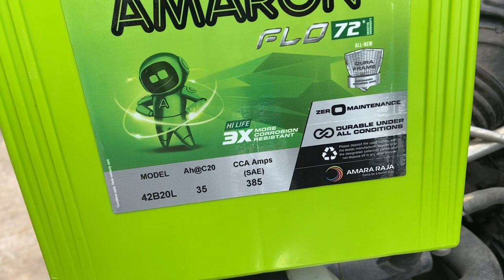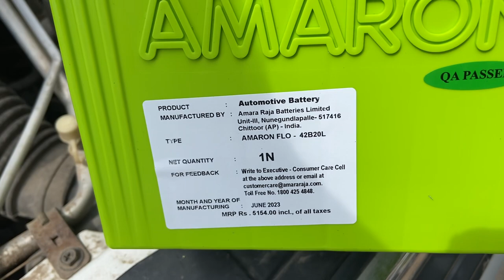WagonR Amaron Battery Change With Price